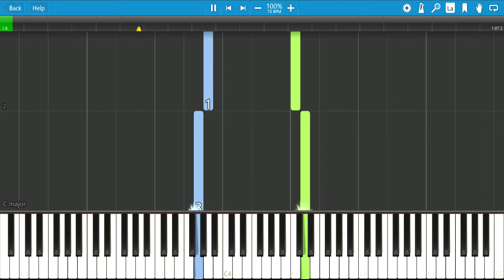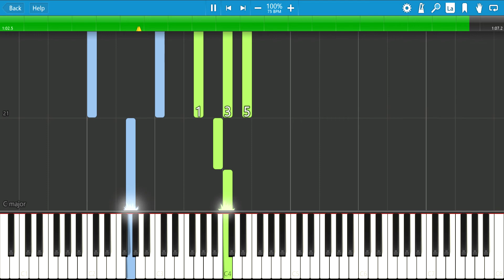Synthesia Cannon in D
chương trình: Synthesia.